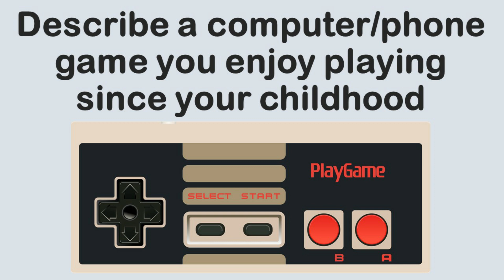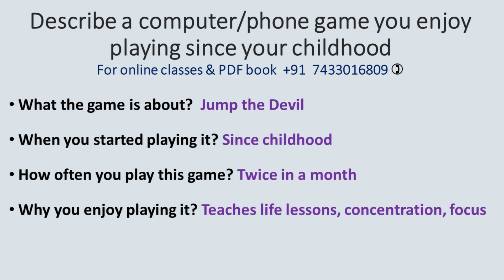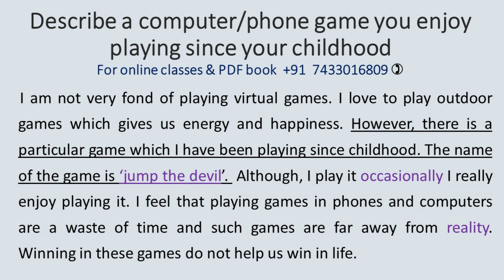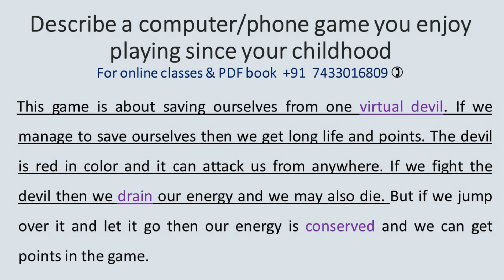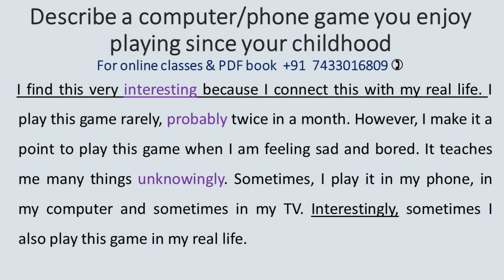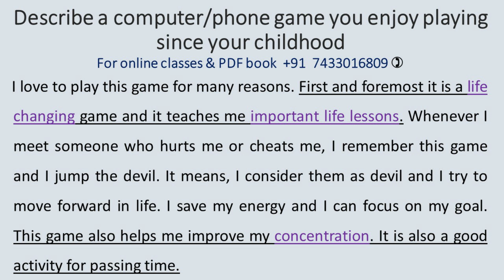Describe a computer or phone game you enjoy playing since your childhood May to August 2021 IELTS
Describe a computer or phone game you enjoy playing since your childhood
Talk about a computer or phone game you enjoy playing since your childhood

Link for follow up questions